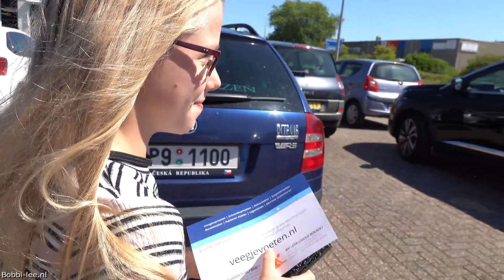GESTOKEN in de BOUWHOF, tijdens SHOPPEN naar een HOORDEUR | Bobbi-lee Marijs #1995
Nu we nieuwe deuren in de huiskamer hebben, moet er ook een nieuwe hoordeur komen. Wij op pad naar de juiste deur.

Polakweg 17
2288GG Rijswijk